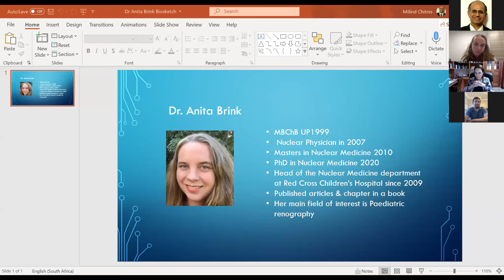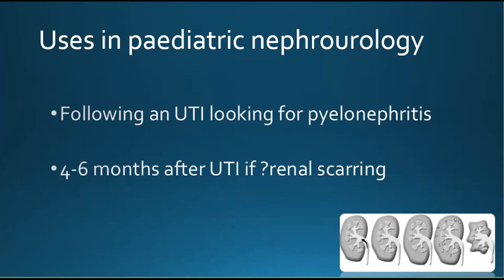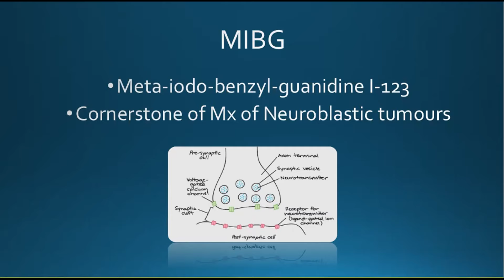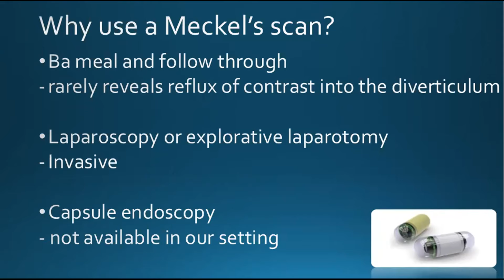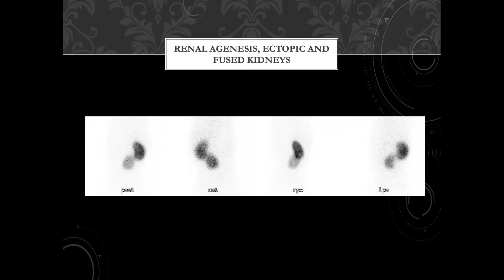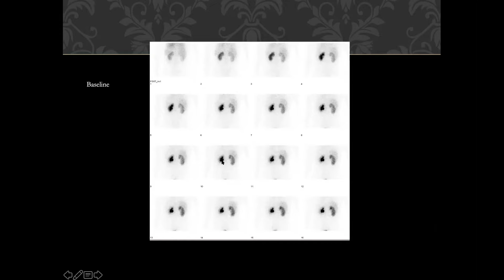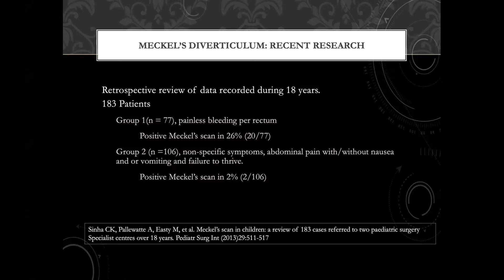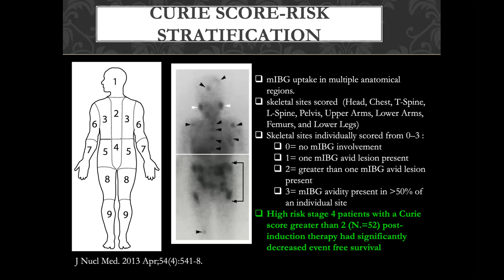Role of Nuclear Medicine in Paediatric Surgery